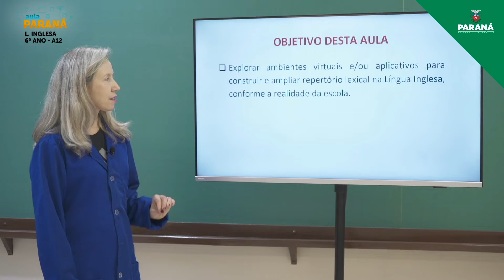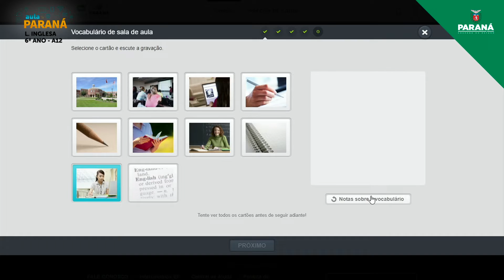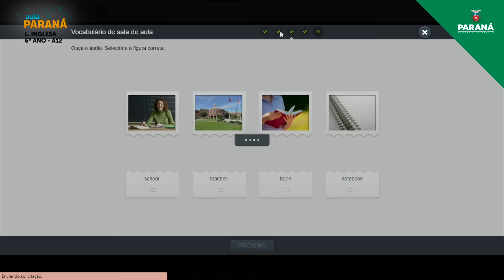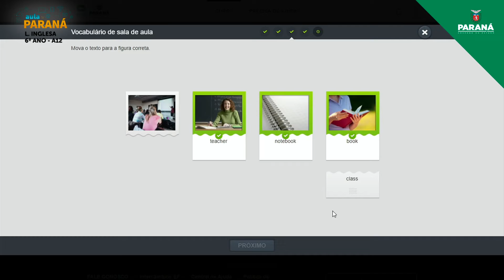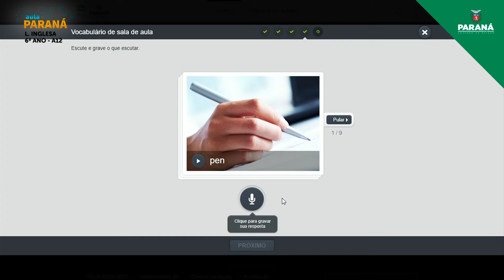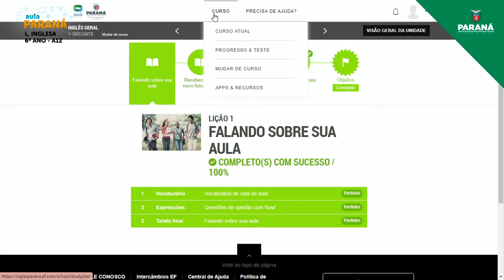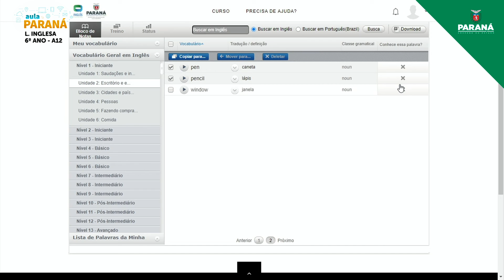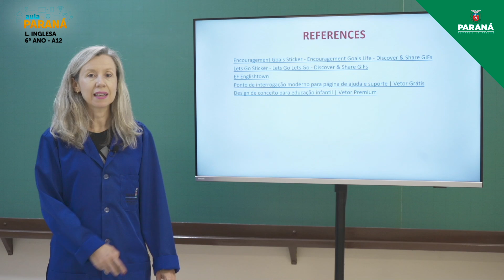2022 | 6º Ano | Língua Inglesa | Aula 12 - Gêneros Digitais: Falando Sobre sua Aula